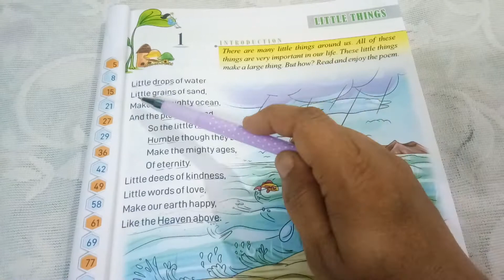Class 3rd EM English Re Ch 1 By Mrs Seema Virmani